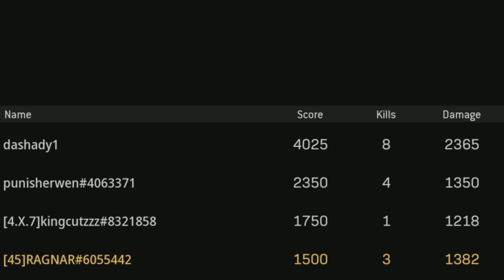Film - Shady Dubz - 2022_5_17_0_32_28*